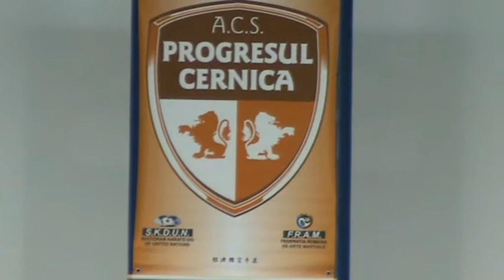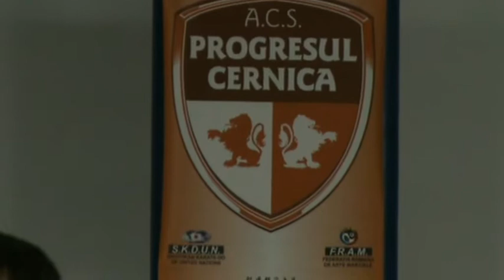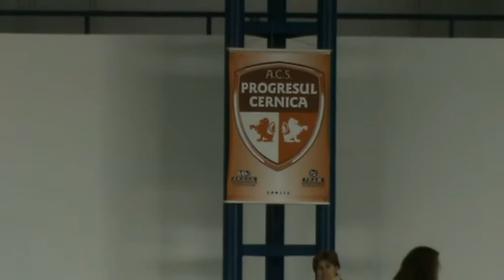Cupa Mos Craciun-Progresul Cernica-Balaceanca -P2/2